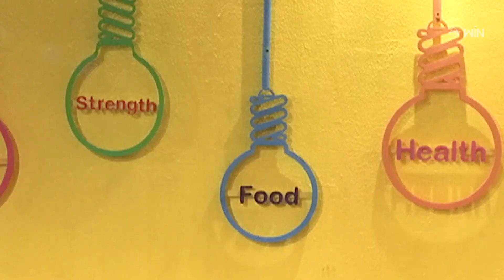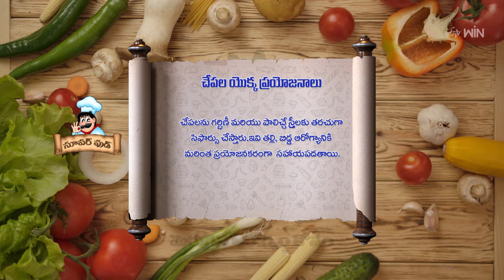Fish fry | Super Food | 6th Sep 2024 | Full Episode | ETV Abhiruchi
ఫిష్ ఫ్రై - తక్కువ మసాలాతో ఎక్కువ రుచిగా

The host presents us with a tasty dish Fish Fry made with simple ingredients and shares the nutritional values of fish.